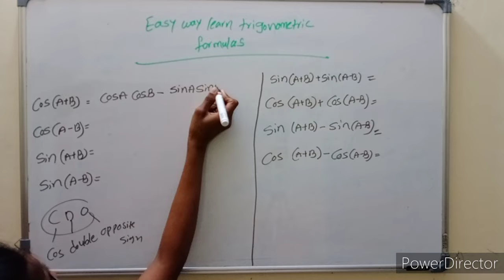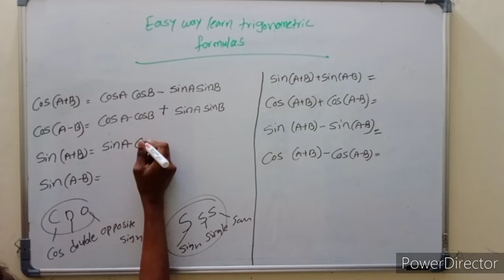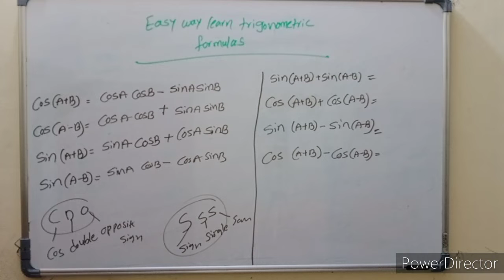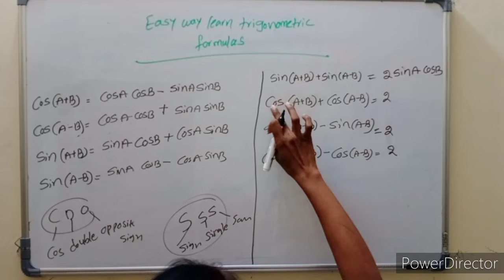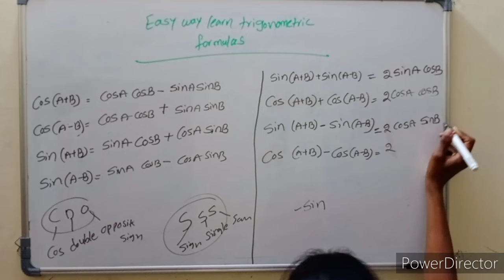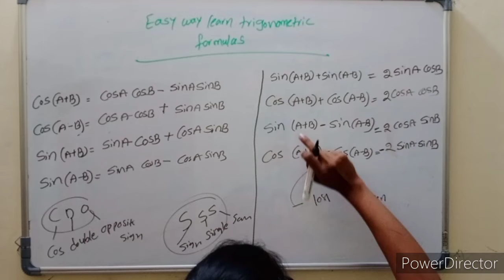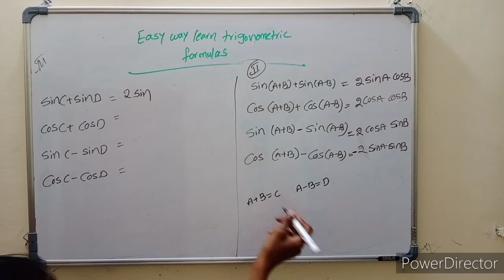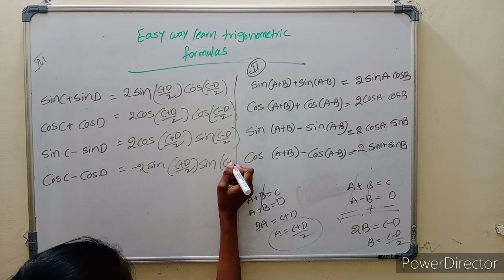How to learn trigonometric formulas|trick to learn Triginometric identities|inter maths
In this video we are to give you the easiest way to learn trigonometric formulas.these are usefull to solve problems easily and quickly